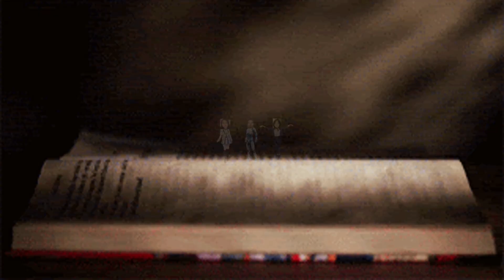Balada de pájaros cantores y serpientes🐦 Capítulo 30 🐍 Los juegos del hambre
Audiolibro: Balada de pájaros cantores y serpientes 🐦🐍 Los juegos del hambre
Autora: Suzanne Collins
Tercera parte
00:43:00 Capítulo 30

Vídeo de untitled1384 de Pixabay